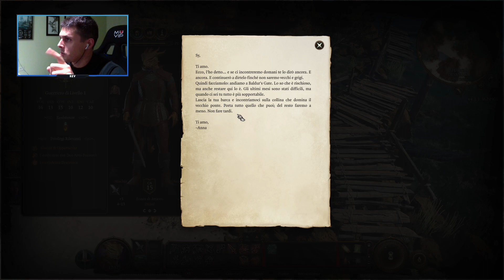Baldur's Gate 3 🔴 LIVE #01 | Il viaggio ha inizio!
Benvenuti in questa prima parte della nostra avventura di Baldur's Gate 3!